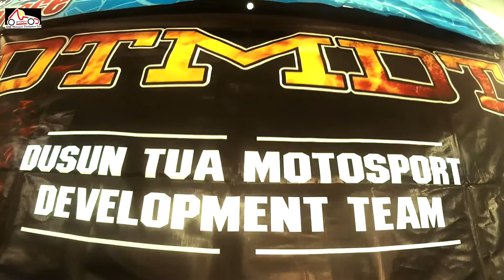EIMARace 2016 DT006R Part 1- Development Process